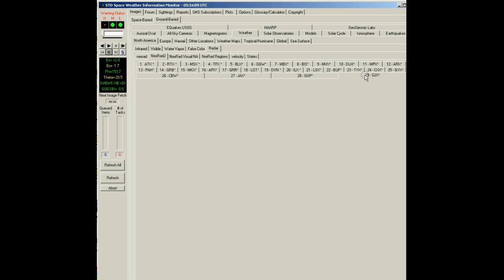NexRad II - Station GJX - station Link Study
NexRad II - Station GJX - station Link Study.avi